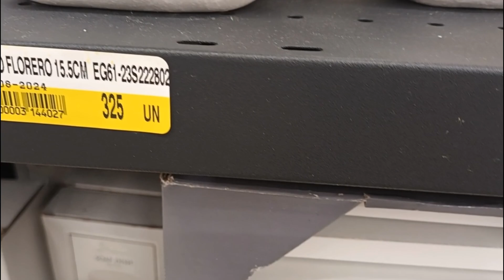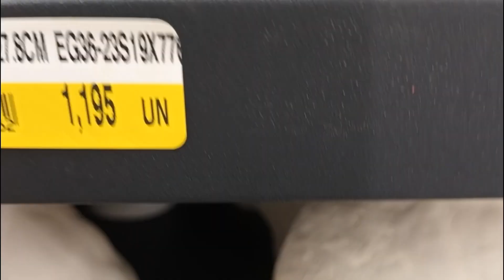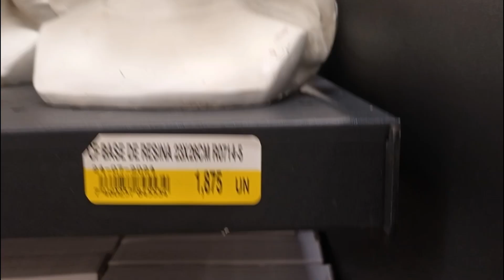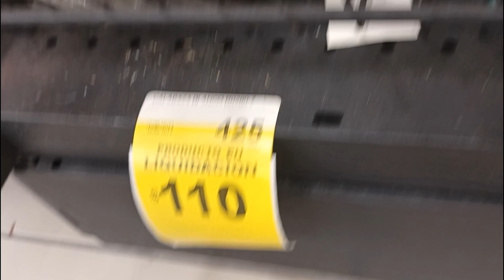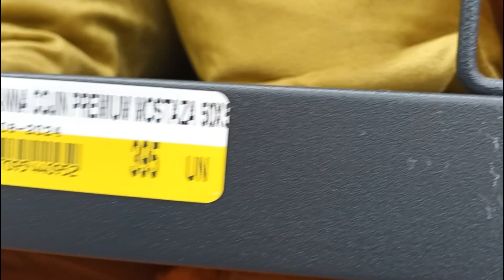✅️ Visitando a Niko // asi decoré en la iglesia el area de fotos // Vlog RD..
HOLA MIS HERMOSURA UN NUEVO VIDEO POR AQUI, ESPERANDO COMO SIEMPRE QUE SEA DE SU AGRADO PARA RECIBIR SU APOYO, DEJANDO SU LIKE Y HERMOSO COMENTARIO, COMPARTIR SI DESEAN, SEAN TODOS BENDECIDOS.

Contacto
Facebook, cristalisis Reyes